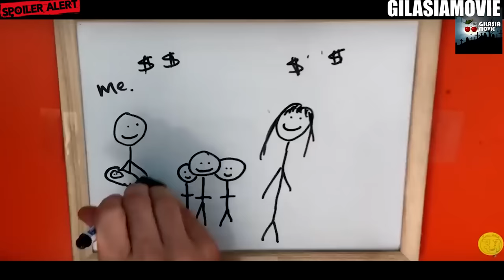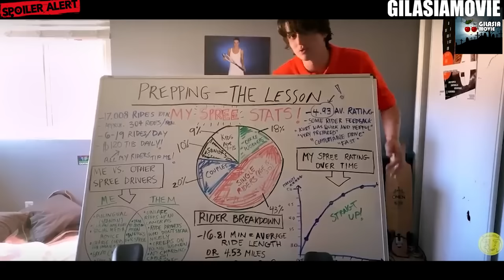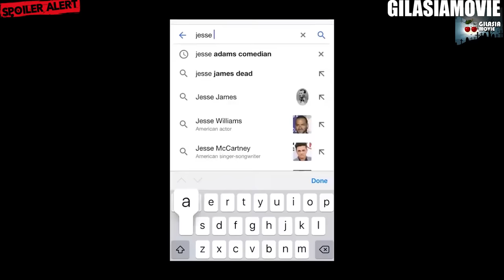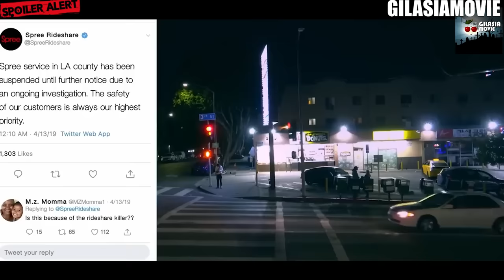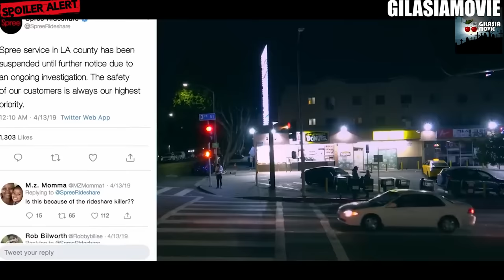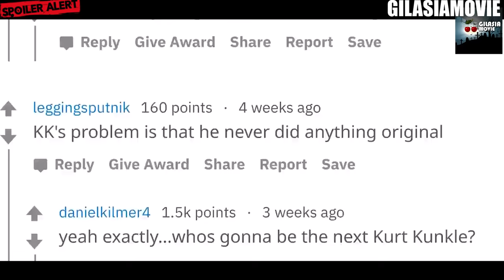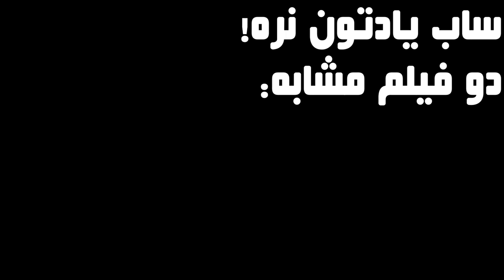پسری که برای شهرت تو اینترنت دست به هر کاری میزنه | اینده بلاگر های ما اینطوری میشه؟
خلاصه و بررسی فیلم اسپیری
Spree
یوتیوبر
اینستاگرام
اینفلوئنسر
خلاصه و بررسی فیلم
فیلم ترسناک
اسپیری